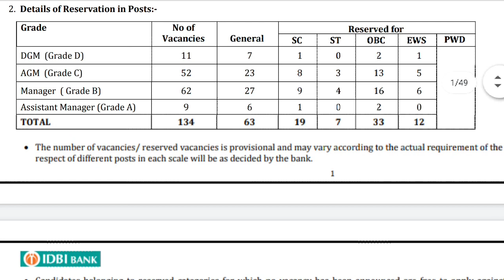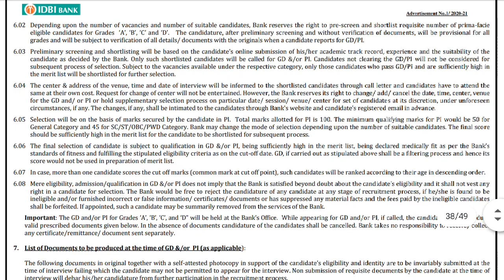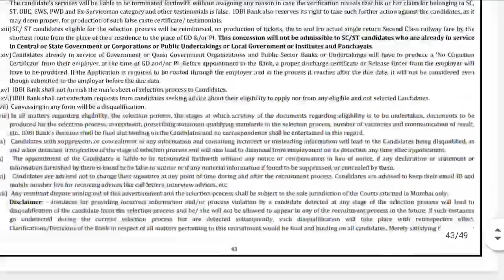IDBI BANK REQUETMENT 2020 / Govt job/ job search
IDBI BANK REQUETMENT 2020 / Govt job/ job search Bankjobs special cader jobs IDBI newbank jobs tsjobs IDBIBANK JOBS